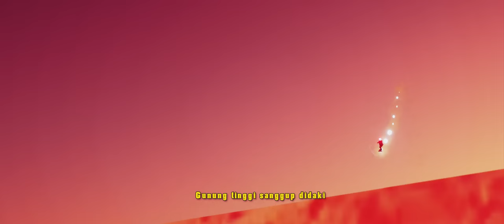MASDO - Janji Manis (Muzik Video Rasmi)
Perjalanan seorang pelayar gurun yang ingin mencari mata air abadi.
Sepanjang perjalanan dia berjumpa dengan pelbagai situasi yang penuh janji, sama ada terhadap dirinya atau orang lain.
Kebanyakkannya penuh dengan janji manis dan dia masih boleh mengelakkan semuanya.
Sehingga akhirnya, dia bertemu dengan 'Janji Akhir'.

Kolaborasi Kugiran Masdo bersama animator tempatan, Pert Doherty untuk muzik video animasi ini.

Mastered by Frank Arkwright at Abbey Road Studios.
Mixed by Chris Bolster at Abbey Road Studios.
Live & Dub Recorded at Studio 2, Abbey Road Studios.
Engineered by Chris Bolster.
Protools Engineering : Chris Parker & Ully Mohamad.
Assistant Engineers : Cameron Masters.

Drums & Percussions by Ambobzeela.
Bass by Putu Ceri.
All guitars by Ali Sariah & Asmawi.
Organs, Accordian, & Piano by Zach Zainir.
Backing Vocals by Asmawi, Putu Ceri, Ully Mohamad, Hanis Azman, Zach Zainir & AG Coco.

p/s: Janji Manis dipetik dari album kedua, Jalan Abbey.